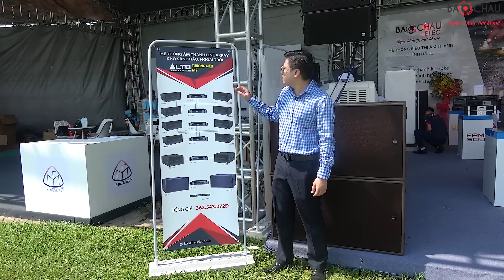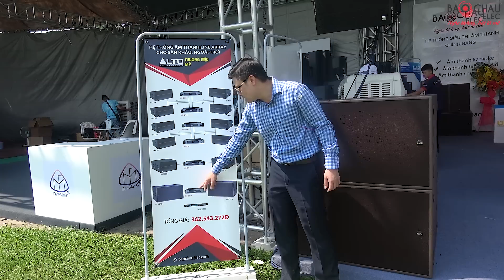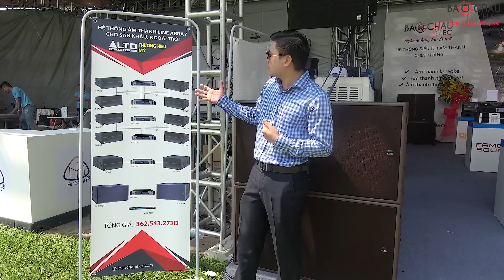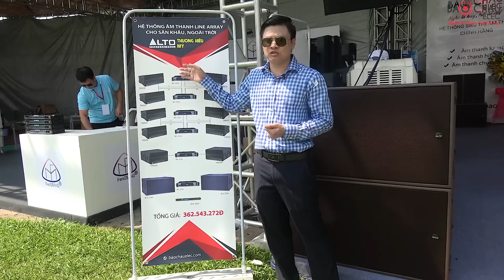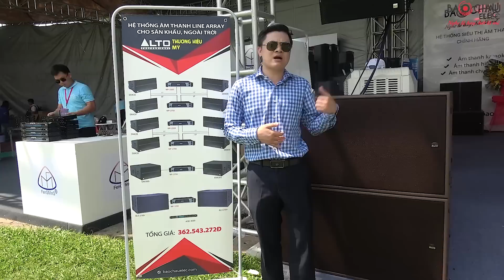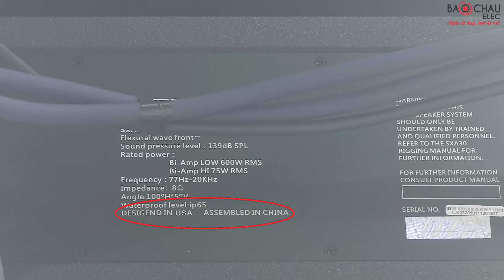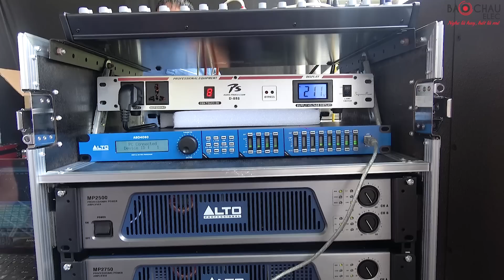Chi tiết dàn Loa Line Array ALTO USA xịn xò giá việt nam tại Plase show 2019 dùng cho sự kiện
Với cấu hình đồng bộ dùng loa full ALTO SXA30+SUB ALTO SXA30S+SUB ALTO BLS218 ... bộ dàn line array đã thu hút được rất nhiều sự quan tâm của các khách hàng tham dự triển làm, và chúng tôi đã nhận được gần 10 đơn đặt hàng.
Cấu hình: Cấu hình bộ dàn bao gồm:
+ Loa array Alto SXA 30 (4 đôi)
+ Cục đẩy MP 2500 (2 chiếc)
+ Cục đẩy MP 2750 (2 chiếc)
+ Cục đẩy MP 3350 (1 chiếc)
+ Loa sub BLS 218+ (1 đôi)
+ Crossover ASD – 4080
+ Bàn Mixer Alto Live 1604
+ Micro BCE Vip 6000

Hệ thống Showroom âm thanh chính hãng Bảo Châu Elec

+ Bảo Châu Elec Hà Nội: Số 45 Trung Kính (cũ), Q. Cầu Giấy. ĐT: 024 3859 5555
+ Bảo Châu Elec TP. Hồ Chí Minh: 63 Phổ Quang, Phường 2, Quận Tân Bình, Thành phố Hồ Chí Minh. ĐT: 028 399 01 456
+ Bảo Châu Elec Đà Nẵng: Số 72 Hàm nghi, Toà Nhà Hoàng Anh Gia Lai, Q. Thanh Khê, Đà Nẵng. ĐT: 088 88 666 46
+ Bảo Châu Elec Quận 7: số 78, đường 65, Phường Tân Phong, Quận 7, TPHCM. ĐT: 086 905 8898
+ Bảo Châu Elec Hải Phòng: Số 260 Văn Cao, Q. Ngô Quyền. ĐT: 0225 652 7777
+ Bảo Châu Elec Bắc Ninh: Số 23 Lý Anh Tông, TP Bắc Ninh. ĐT: 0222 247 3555
+ Bảo Châu Elec Biên Hoà: Số 190, đường Phan Đình Phùng - Phường Trung Dũng - TP. Biên Hòa - Tỉnh Đồng Nai. ĐT: 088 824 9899